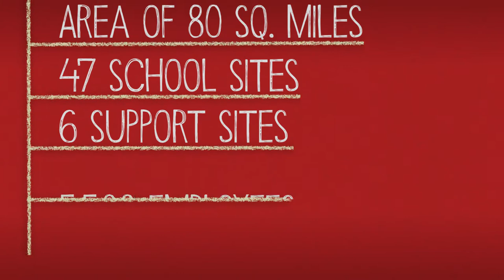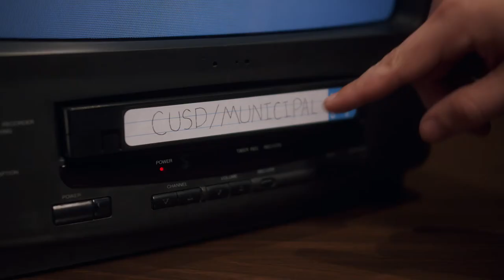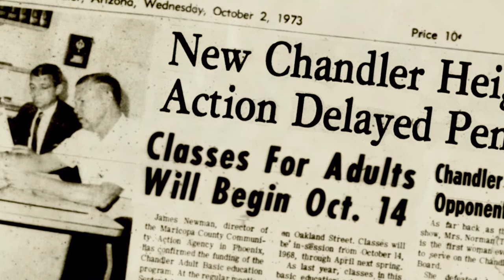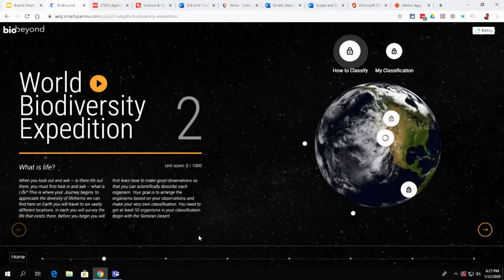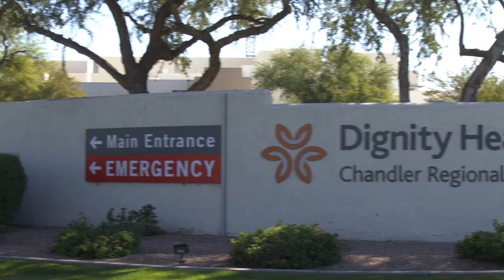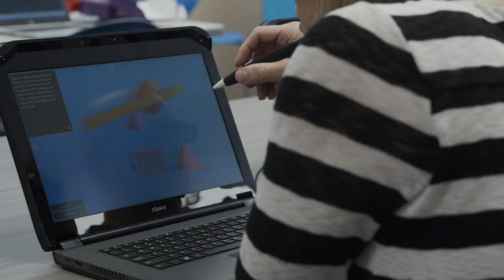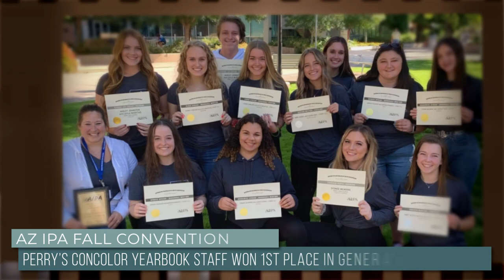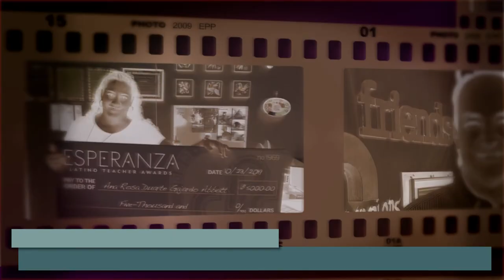2020 CUSD Annual Report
The 2020 Chandler Unified School District Annual Report.

The complete "Brag List" of CUSD awards and recognitions is included in the print version of the 2020 Annual Report available at the District office, all school sites,